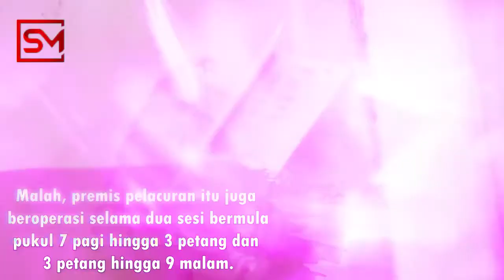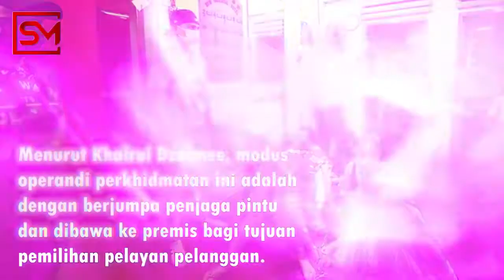Seorang pelacur mampu layan 14 lelaki dalam tempoh 8 jam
SEORANG pelacur mampu melayan sehingga 14 orang lelaki dalam tempoh selama lapan jam.

Perkara itu diketahui selepas dua buah premis yang menyajikan aktiviti pelacuran di kawasan Jalan Pudu, Kuala Lumpur diserbu Jabatan Imigresen Malaysia pada petang semalam.